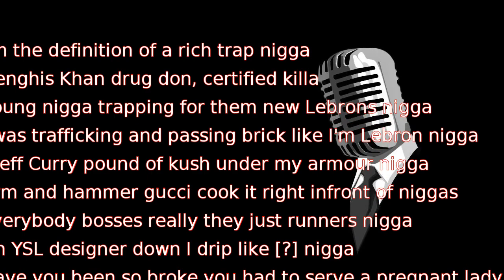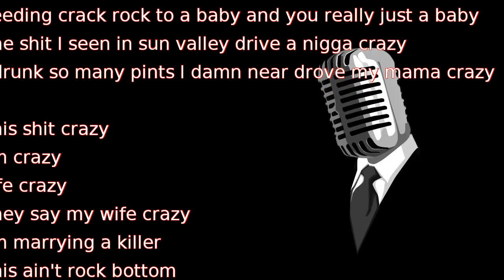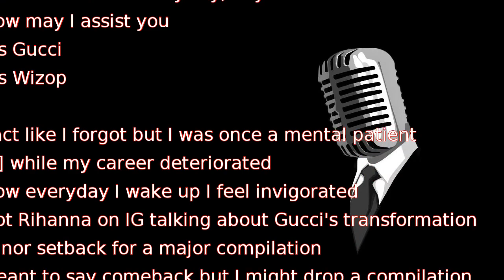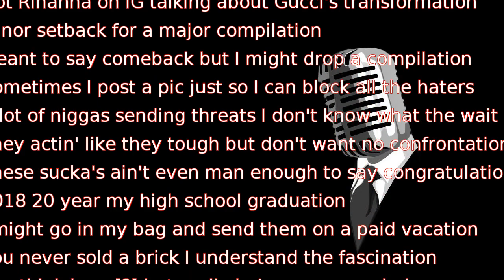Gucci Mane - Made It (Outro) (lyrics)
I'm the definition of a rich trap nigga
Genghis Khan drug don, certified killa
Young nigga trapping for them new Lebrons nigga
I was trafficking and passing brick like I'm Lebron nigga
Steff Curry pound of kush under my armour nigga
Arm and hammer gucci cook it right infront of niggas
Everybody bosses really they just runners nigga
On YSL designer down I drip like [?] nigga
Have you been so broke you had to serve a pregnant lady
Feeding crack rock to a baby and you really just a baby
The shit I seen in sun valley drive a nigga crazy
I drunk so many pints I damn near drove my mama crazy

This shit crazy
I'm crazy
Life crazy
They say my wife crazy
I'm marrying a killer
This ain't rock bottom
Can't go [?]
It's Gucci
I walk in the bank they say, hey Mr. Davis
How may I assist you
It's Gucci
It's Wizop

I act like I forgot but I was once a mental patient
[?] while my career deteriorated
Now everyday I wake up I feel invigorated
Got Rihanna on IG talking about Gucci's transformation
Minor setback for a major compilation
Meant to say comeback but I might drop a compilation
Sometimes I post a pic just so I can block all the haters
A lot of niggas sending threats I don't know what the wait is
They actin' like they tough but don't want no confrontation
These sucka's ain't even man enough to say congratulations
2018 20 year my high school graduation
I might go in my bag and send them on a paid vacation
You never sold a brick I understand the fascination
You think he a [?] but really he's a scammer baby
I'm from east Atlanta by way of Alabama baby
Took so many bricks to bama my pic should be laminated